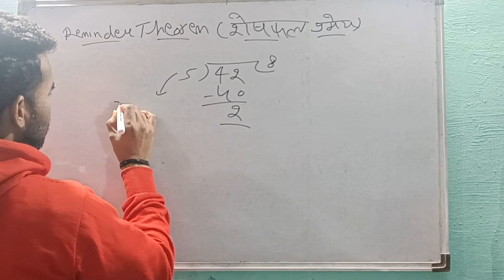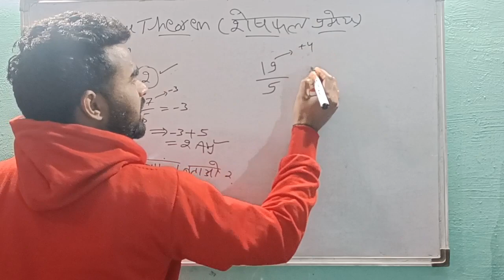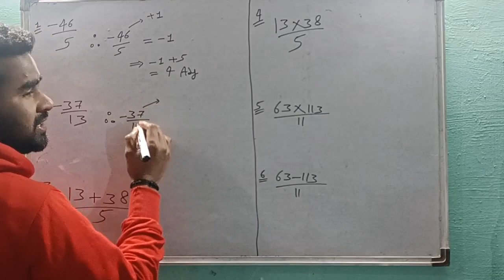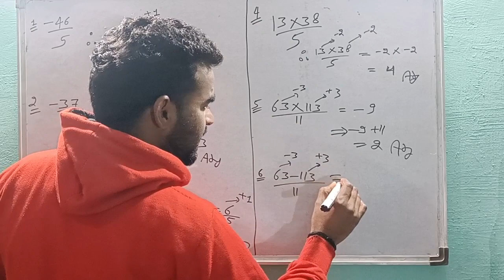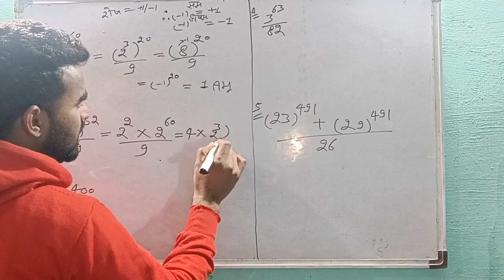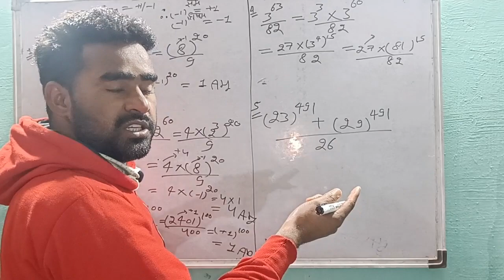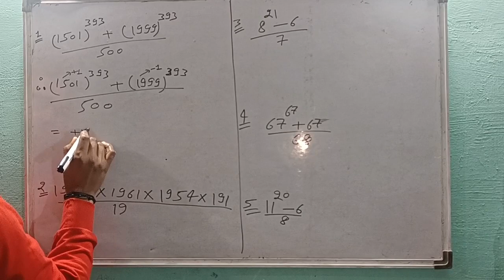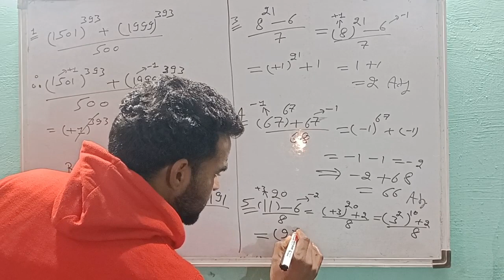KVS Prt Math||Number System||Class-2||शेषफल प्रमेय||Reminder Theorem#kvsprtfreeclass#kvsprt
Search Results:
kvs math class 2023
kvs reminder theorem
kvs math previous year solved paper
kvs prt free class
kvs prt maths
kvs prt best online class
kvs online class
kvs prt preparation
kvs pgt paper 1 class
kvs prt strategy
kvs prt mock
kvs tgt paper 1 class
kvs jsa online class
kvs prt classes
kvs prt math books
kvs prt parikshaplus
kvs prt previous year question papers
kvs prt maths preparation
kvs maths class
kvs prt math free class
kvs class Number System
kvs class Reminder theorem
kvs seshfal parmay
kvs math class 2
kvs all subjects free course
kvs prt math class free 2023
kvs 2023
CTET math class Reminder theorem
CTET paper 1 math class
kvs prt math free course
kvs free course